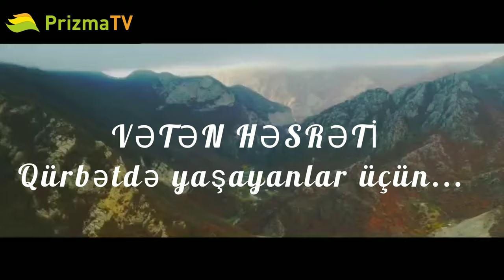VƏTƏN HƏSRƏTİ ilə yazılmış təsirli bir şeir/Vətəni qəlbində daşıyanların Vətəndə həmişə yeri görünər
VƏTƏN HƏSRƏTİ ilə yazılmış çox təsirli bir şeir | Qürbətdə yaşayanlar üçün

Vətəni qəlbində daşıyanların Vətəndə hər zaman yeri görünər